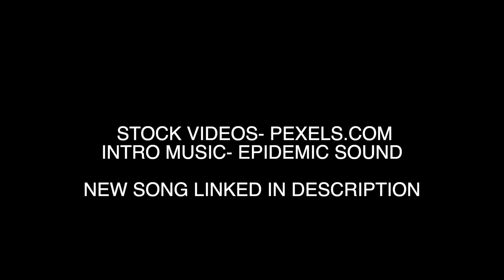Dark ambient- horror ambient music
In this video I create some dark horror ambient music.

-PEDAL 1 IN THIS VIDEO

-PEDAL 2

**My book